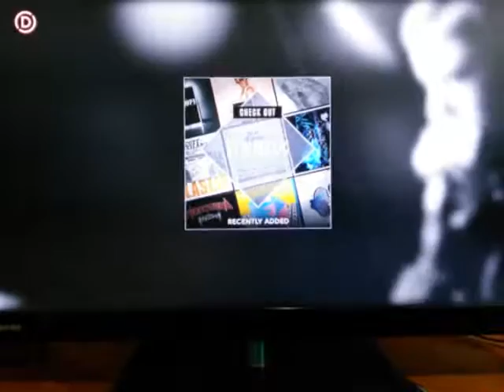FC: A.T.R.B.H. ( Rokit - GHL - PS4 ) 220,770 pts ???% Expert Vocals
The vocals in this song was odd. And I could not help the sirens (in the BG).